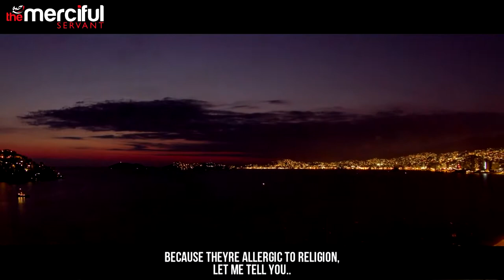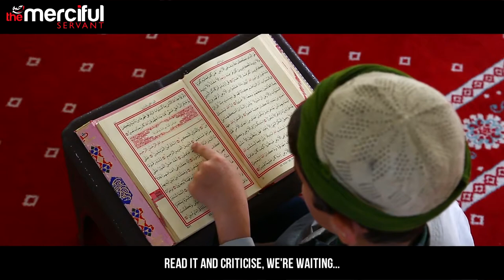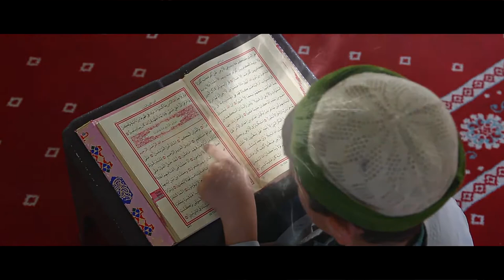Islam is Not Like The Other Religions